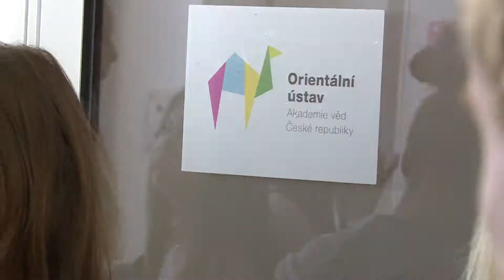Jarní exkurze do světa vědy - promo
Vědcem na jeden den? Zkuste si to! Vydejte se do kosmu nebo mikrosvětů, zkoumejte historii nebo globální změny, zajděte si do přírody. Přijďte za vědci Akademie věd ČR na Jarní exkurze do světa vědy.